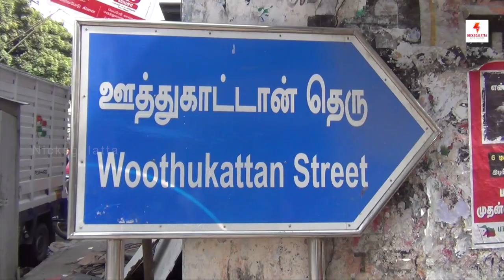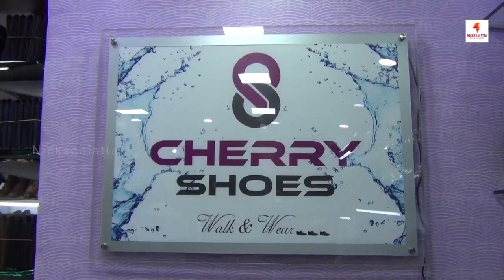Leather Products With Unbelievable Discount Never Before | Cherry Shoes Periamet | வீடியோ தமிழில்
Cherry Shoes
No.1, Wuthucattan Street,
Periamet, Chennai - 600003.

Nicksgalatta is a complete Package of Motivational Videos, Vlog, Cooking, Food Review, Public News, Tamil, Telugu, Kannada, Malayalam, Hindi, English Movies, Gossips, Interviews, Events, Previews, Reviews, Teasers, Trailers.